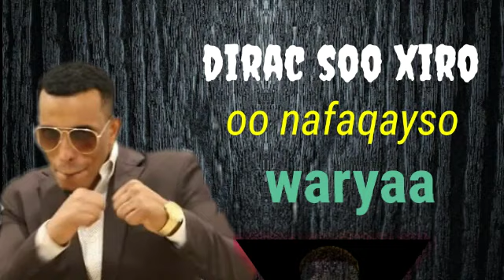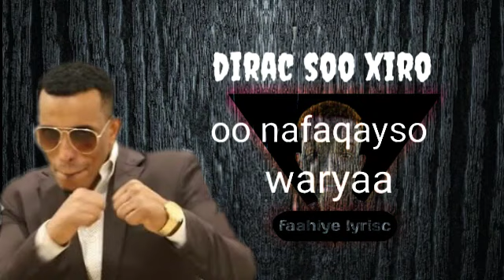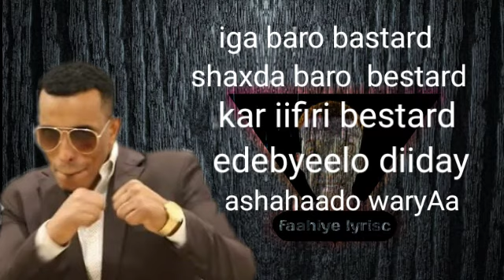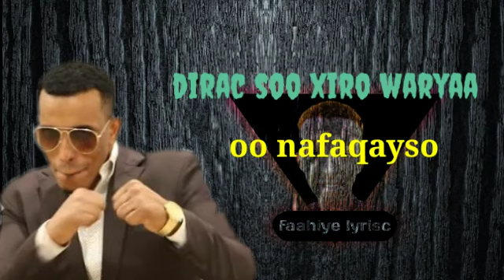Ilkacase Qays. caasho cuud soo raac nafaqayso